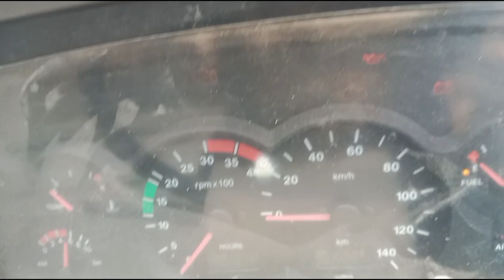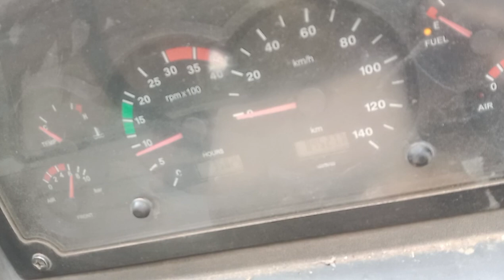tata 2518 bs4 hyva accelerator problem# pickup problem # Tata 25 18 BS4 race Nahin Le rahi hai